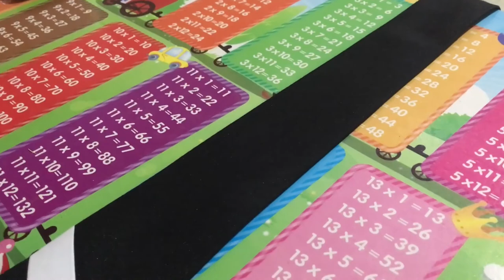ทำลายเนคไทให้เหมือนเกม | Twisted wondeland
แวะมาพูดคุยกับหลิวได้ที่นี่เลยนะ